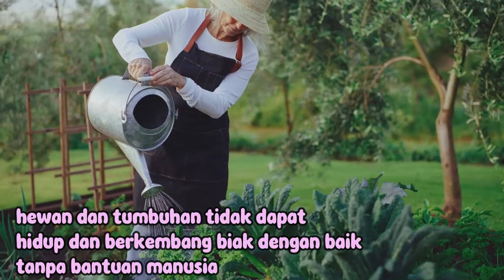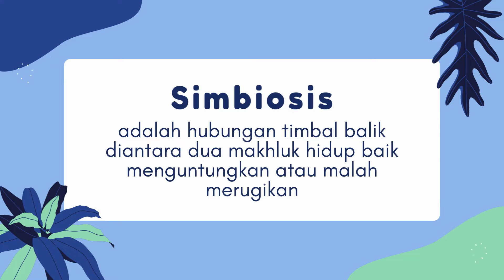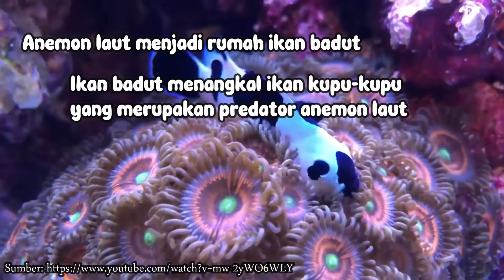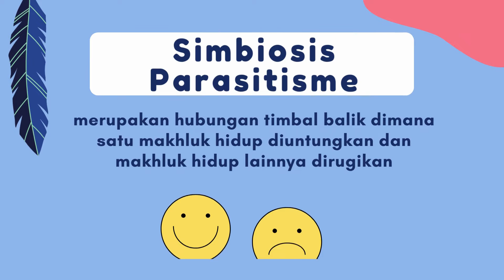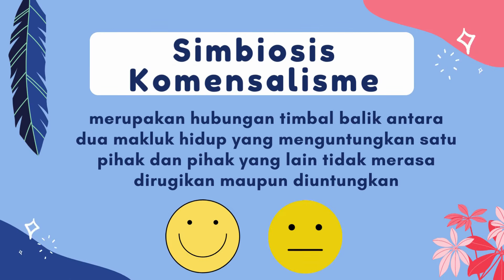Macam-macam Simbiosis | Hubungan Antar Makhluk Hidup – 5 SD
Makhluk hidup tidak dapat hidup sendiri dan saling bergantung dengan makhluk hidup lain.  Hubungan khusus antar makhluk hidup yang saling bertimbal balik disebut SIMBIOSIS. Terdapat simbiosis mutualisme, simbiosis parasitisme dan simbiosis komensalisme.